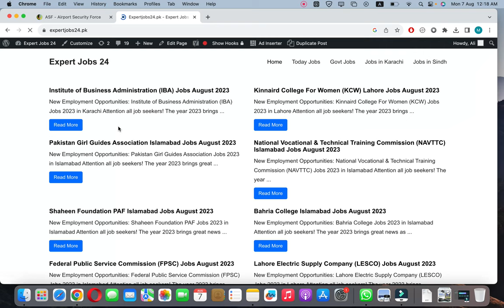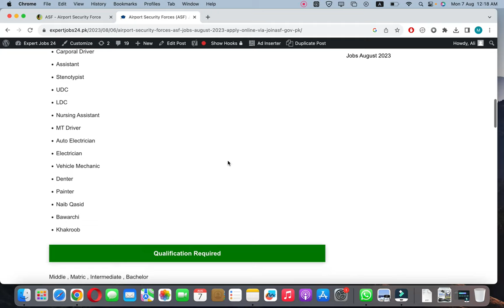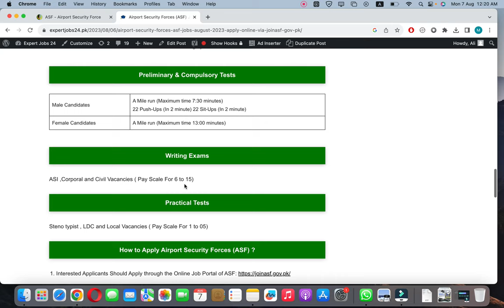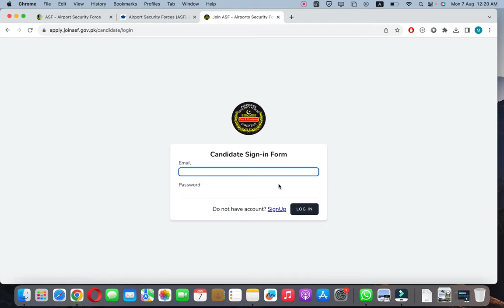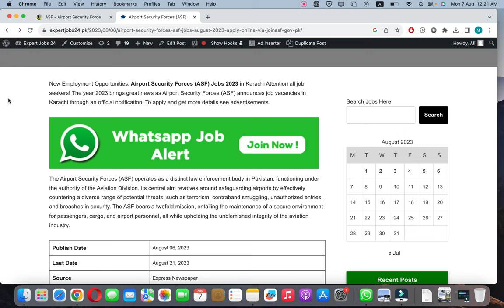Airport Security Force Jobs 2023 | ASF Jobs | Govt Jobs | How to Apply ASF Jobs